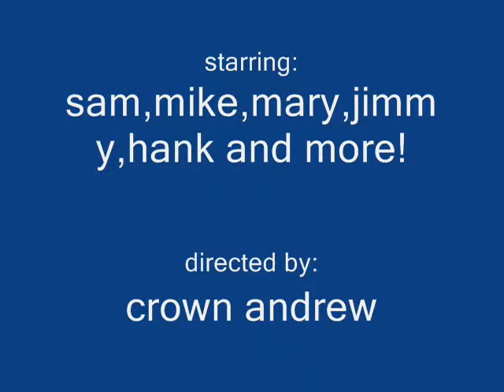logo bloopers episode 20 focus freatures